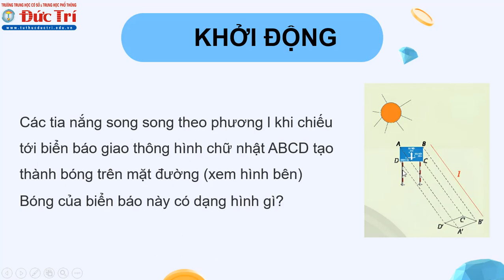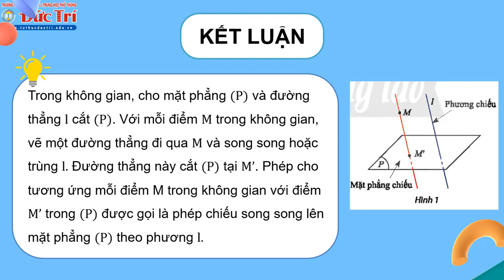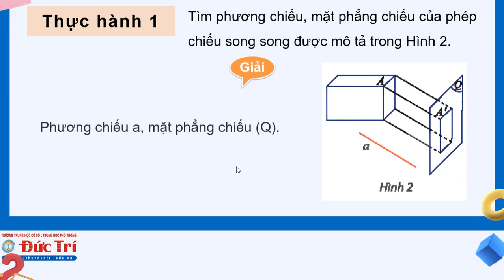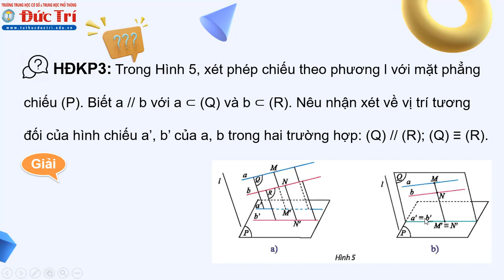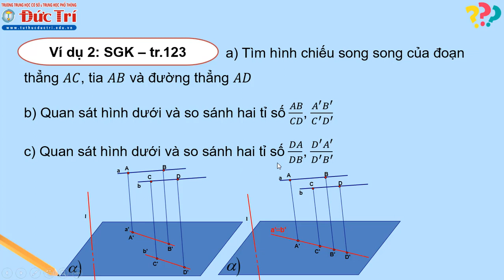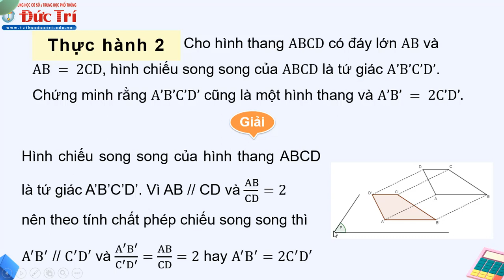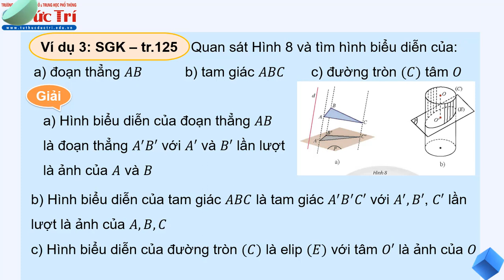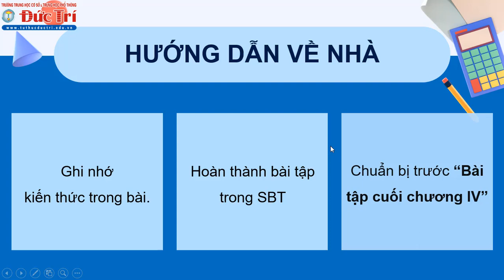Đức Trí_Toán 11_Phép chiếu song song